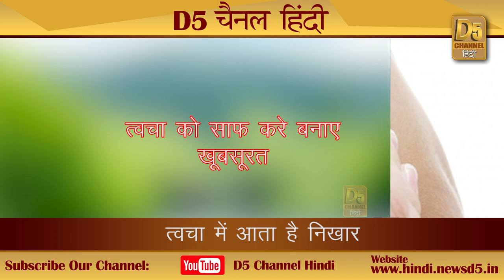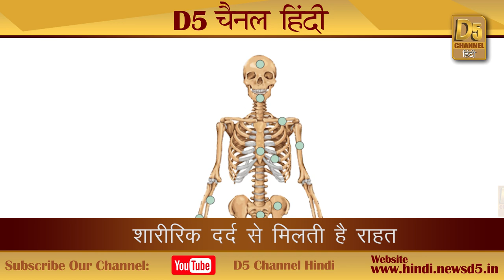अंदरुनी चोट के उपचार व जोड़ों के दर्द में इनका सेवन है रामबाण...